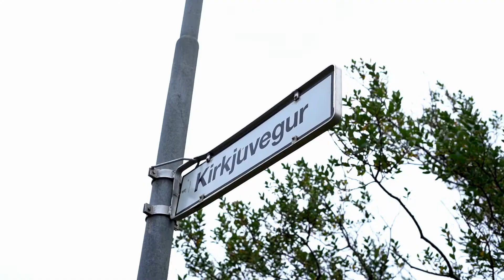I C E L A N D 🇮🇸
Hey ! Rien à voir avec le reste mais j'ai fait un voyage en Islande et je me suis dit que ça pouvait être sympa de partager ces petits souvenirs.

Pour les intéressés :
On a passé 8 jours en Islande, en Septembre 2022 à deux. Nous avons fait le tour de l'île en passant à chaque fois la nuit dans une chambre d'hôte. Voyage magnifique comme en peuvent témoigner ces images héhé !

On se retrouve (très) vite pour la suite des événements !

Cette vidéo est en HD et en FR.